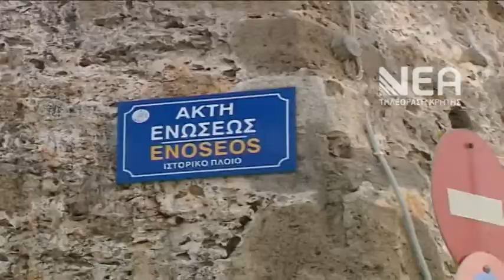Η Βενετσιάνικη όψη της πόλης